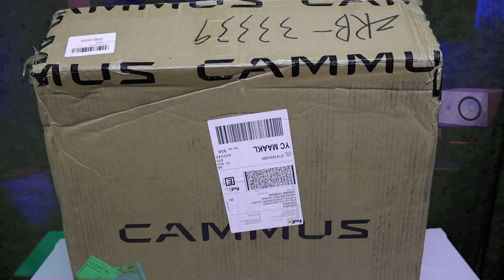Budget Racing Wheel Showdown: Cammus C5 Only $249 - Is It Worth It?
The cheapest direct drive that's different from the conventional direct drives wheel - Cammus C5.  My full unboxing and review and one that definitely need to see before buying